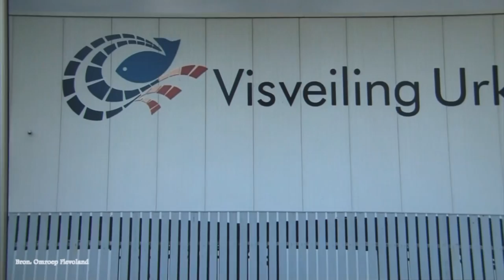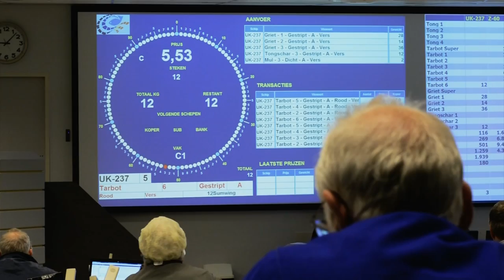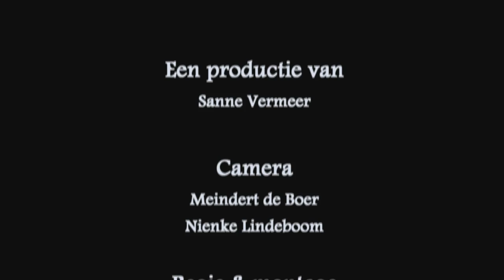Vissers op de Noo(r)dzee